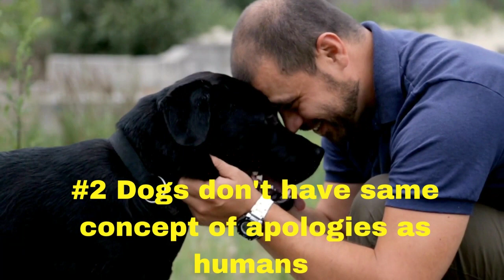How to Apologize to Your Dog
We've all been through this. You accidentally hurt your dog. Maybe you unintentionally step on their tail, stumble over them, or shout at them.

Now, of course, you feel bad about your actions and want things to go back to normal.

Apologizing to your dog is the best way to maintain a strong relationship after committing a canine offense. But how do you tell your dog you're sorry? And even if you do, will a dog understand when you apologize?

It's important to remember that dogs are very different species with their own distinct ways of thinking. While they are intelligent animals, they don't have the same concept of apologizing as humans do. However, if we do something harmful to our dog, it's essential to show them that we didn't mean to hurt them. Dogs may not be able to understand an apology in the human sense, but they can feel love and affection. The key is to reconnect with your dog, reassuring them that you pose no threat and harbor no anger towards them.